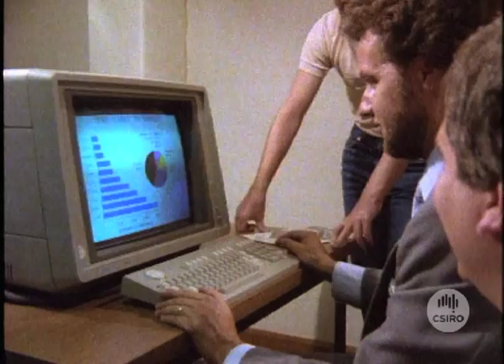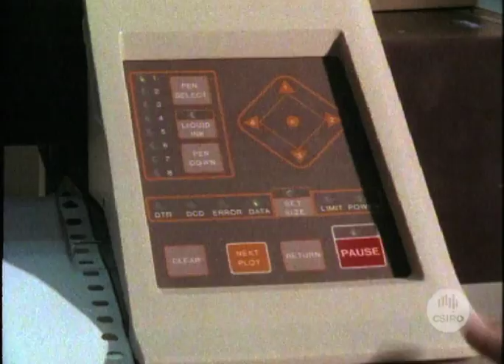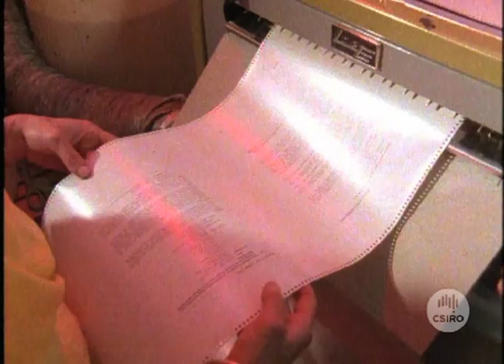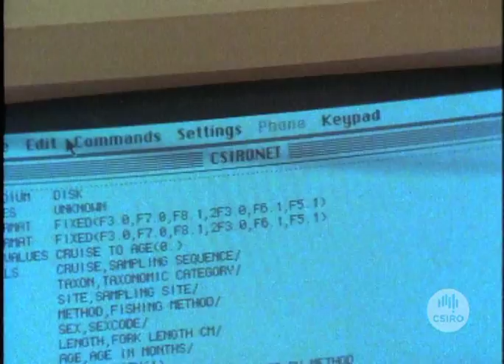CSIRONET (1985)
CSIRONET is an Australia-wide computing network offering its services to CSIRO, government departments, tertiary institutions and private companies.

This video describes the range of services offered and shows how a number of clients benefit from using CSIRONET. The clients include a market research firm which developed powerful software in collaboration with CSIRONET, a remotely located Government Department which uses the software available on CSIRONET's hosts for large scale processing, and an engineering authority which does numerically intensive computing and sophisticated graphics output through CSIRONET.